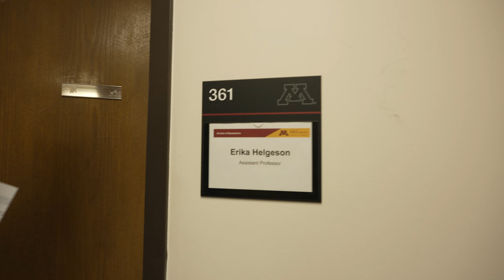SPH Behind the Scenes | Ep. 1: CCBR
Housed in an unassuming building on University Ave. on the University of Minnesota’s East Bank campus in Minneapolis, the SPH Coordinating Centers for Biometric Research (CCBR) is one of the premier places in the world for designing and managing global drug and treatment trials.

CCBR has a nearly 50-year history of improving the way we approach life-threatening diseases, such as HIV/AIDS, cardiovascular disease, influenza, Ebola, and now, COVID-19, and its work has saved millions of lives.